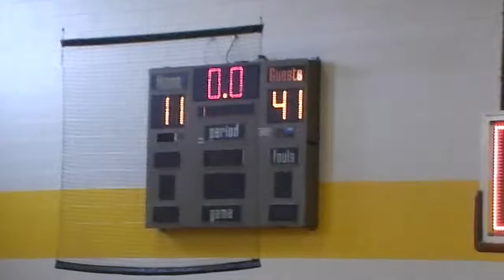6ONE3 BEAST vs GOATS Part 4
Rumble at the Border Game 1